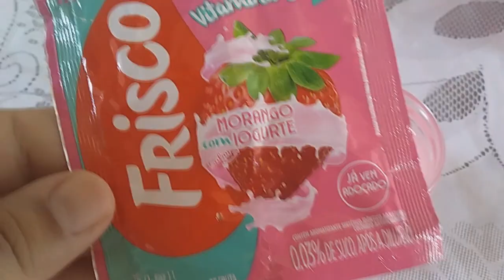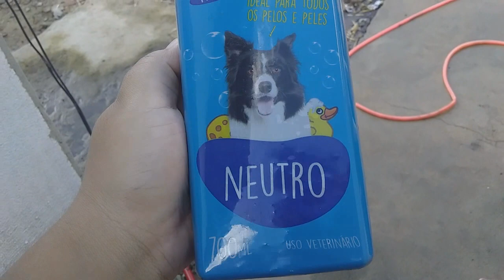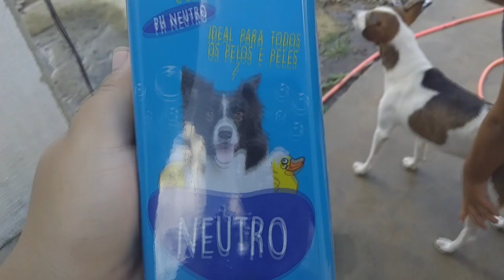VLOG: MINHA MÃE FEZ BREDO DE COCO, NOSSA ROTINA COM OS DOGS E MAIS... - LETÍCIA MARIA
♥ No vídeo de hoje, eu vim trazer mais um vlog da nossa rotina, onde minha mãe fez bredo de coco, mostrei nosso almoço nordestino, nossa rotina com os dogs, e também nosso lanche da tarde, espero muito que vocês gostem, se vc gostou deixa muito, muito like neste vídeo...

- Comente
- Compartilhe

E o vídeo de hoje foi esse meus amores, espero muito que vocês tenham gostado, um beijo e tchaau ♥